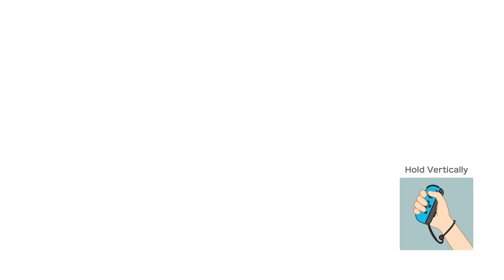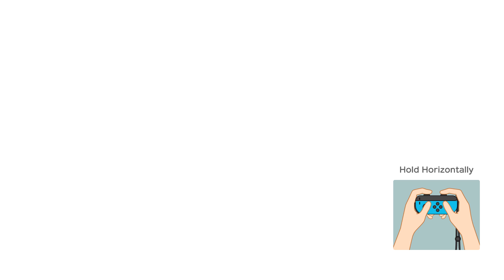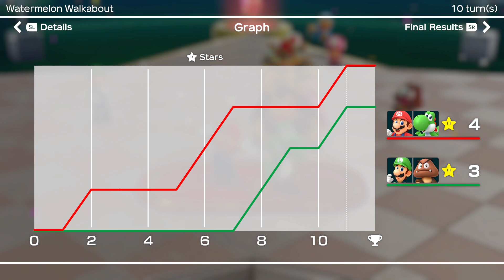Super Mario Party Partner Party #2063 Watermelon Walkabout Mario & Yoshi vs Luigi & Goomba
Super Mario Party Partner Party Watermelon Walkabout Mario & Yoshi vs Luigi & Goomba Master Difficulty Gameplay